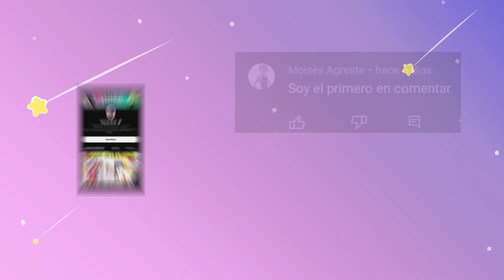Croissant - Miraculous Ladybug comic (FANDUB)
🔷Voz de Ladybug: Yo merengues :u